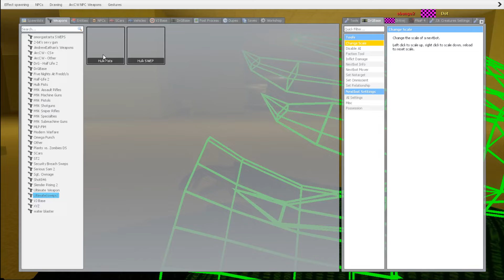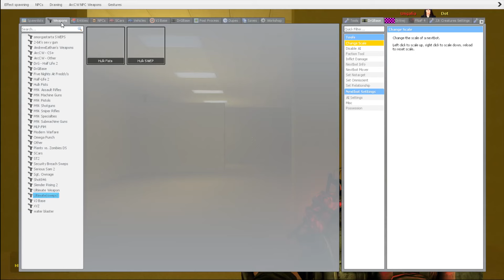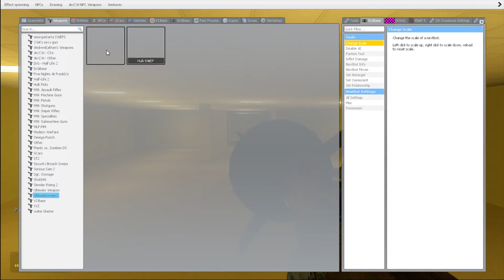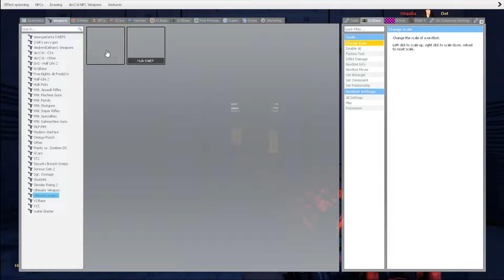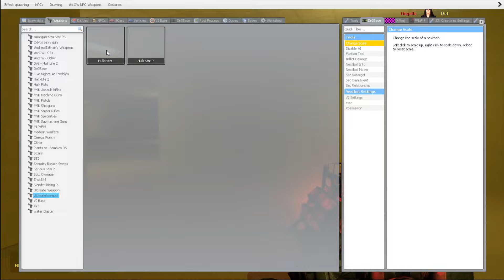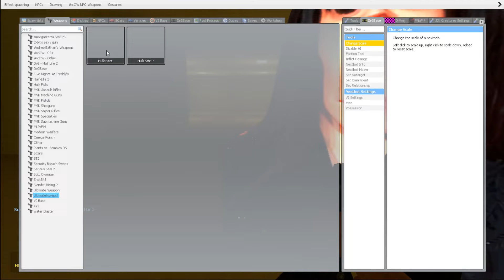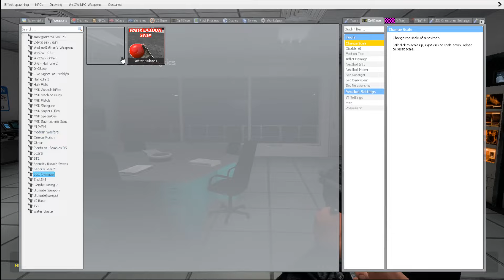Rosalia Obunga & Cat Obunga in the Backrooms [Garry's Mod]